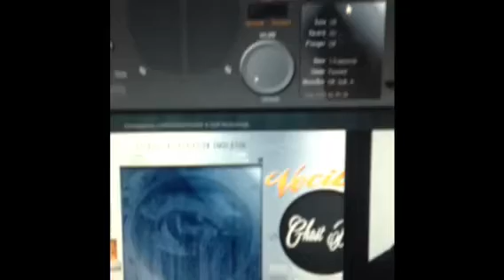Colin fry scd1- session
He says his name again.